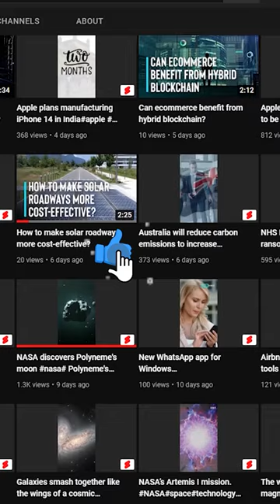Rubble pile asteroids are 'giant space cushions' that live forever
A diamond is forever? Tell that to a rubble-pile asteroid. The 1,640-foot-long (500-meter-long) asteroid Itokawa is rocky trash. Peanut-shaped or sea otter-shaped? Despite constant asteroid bombardment in the inner solar system, recent study reveals that Itokawa has stayed intact since its formation over 4.2 billion years ago